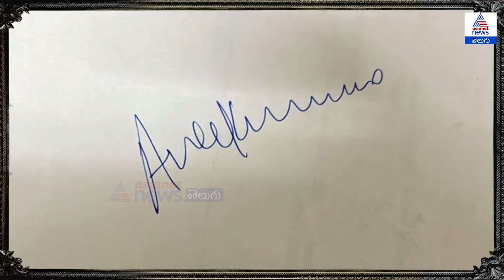Lucky Baskhar Movie: కామన్ మ్యాన్ లక్కీ భాస్కర్ ఎలా అయ్యాడు? | Dulquer Salmaan | Meenakshi Chaudhary